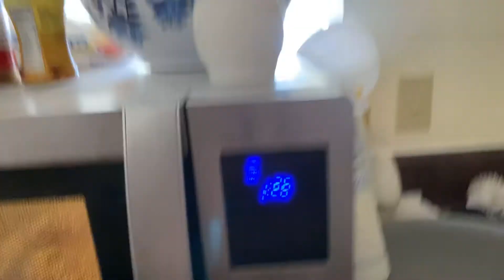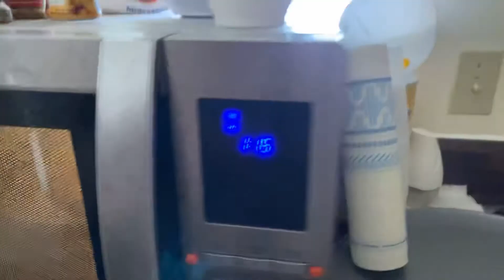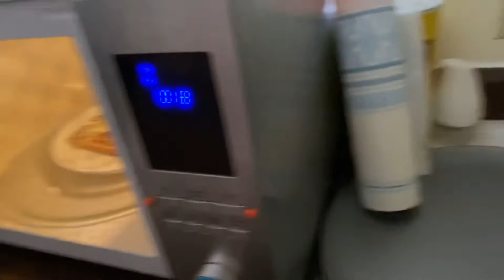How to make a French bread pizza in the microwave as a blind person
Hey guys, this is me showing you how I cook a French bread pizza in the microwave if you like the video like, subscribe, and comment I will be back tomorrow with a an boxing video so be ready for that.